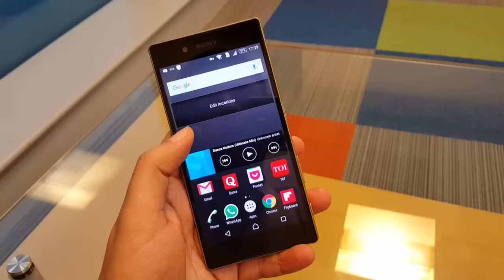Sony Xperia Z5 review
Sony Xperia Z5 review by TOI Tech team